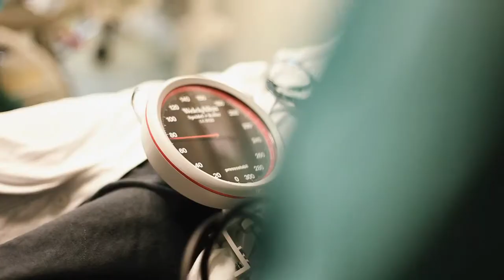Consensum i Sollentuna - Presenteras av Videobrigade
Consensum i Sollentuna är en av tre utvalda skolor för att ingå i Stockholms läns Vård och omsorgscollege. Under läsåret 2011-12 har ett intensivt förberedelsearbete för certifiering pågått och beräknas vara i hamn under hösten 2012.
Vård- och omsorgscollege är en samverkansform mellan utbildningsanordnare och arbetsgivare. Syftet är att stärka kvalitet och attraktivitet för vårdyrket och på utbildningar som leder till arbete inom vård och omsorg. Nationella rådet för Vård och Omsorgscollege är en samarbetsorganisation med Sveriges Kommuner och Landsting, Kommunal och vårdföretagen.

Detta innebär att skolor och arbetsgivare som ingår i ett Vård och Omsorgscollege erbjuder Dig en utbildning där både det arbetsplatsförlagda lärandet (APL) och utbildningen i skolan håller en
extra hög kvalitet som ökar din kompetens och dina möjligheter att få arbete. Efter genomgången utbildning får du ett diplom som bekräftar detta.